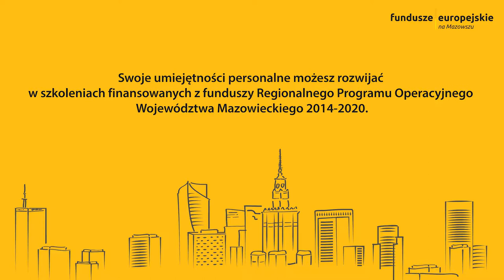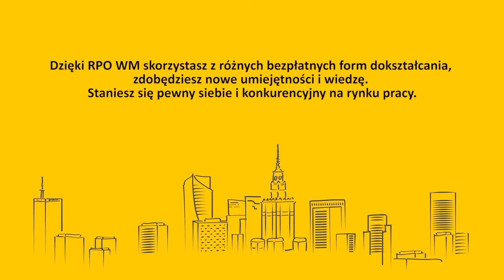Automotywacja, czyli jak się mobilizować do działania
Automotywacja to dynamiczny proces, który rozpoczyna się w momencie, gdy uświadomisz sobie potrzebę zmiany w Twoim życiu. Przedstawiam Ci kilka kroków do wzmacniania własnej motywacji.